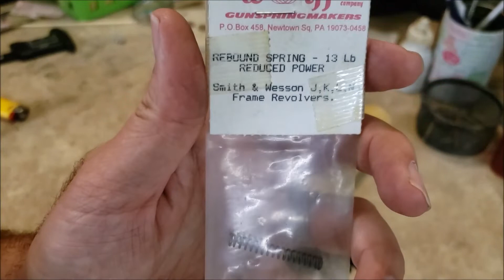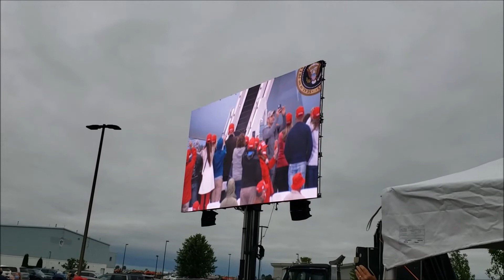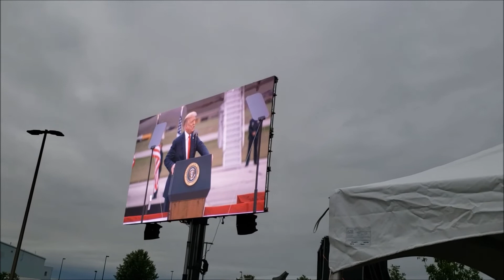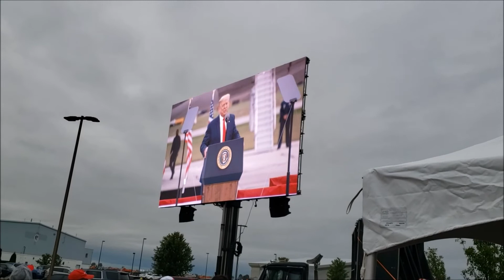I saw President Donald Trump in person! Snake Doc at the Rally!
I saw the Donald on 9/10/2020 at MBS airport in Freeland, MI.  Here's the rally footage.  Some NSFW language by protestors.